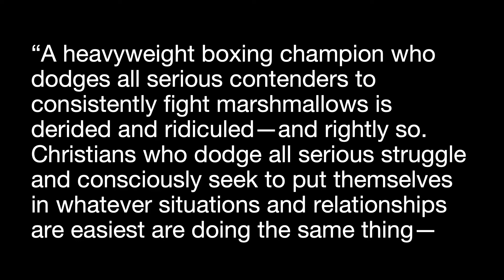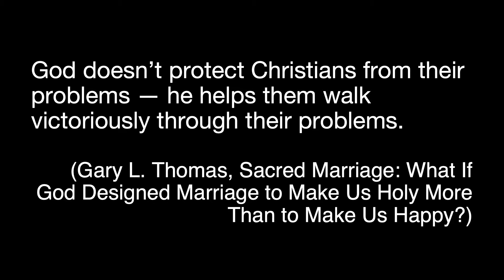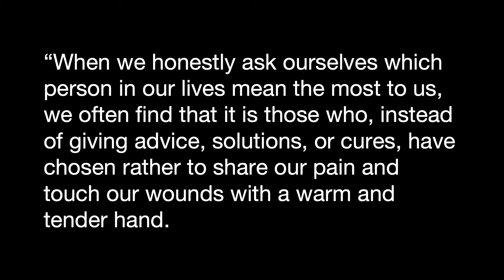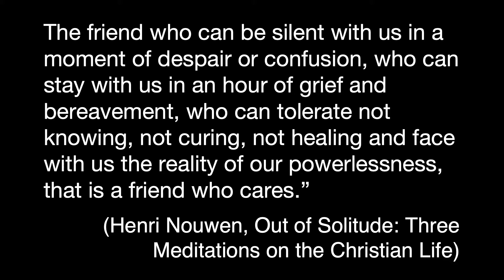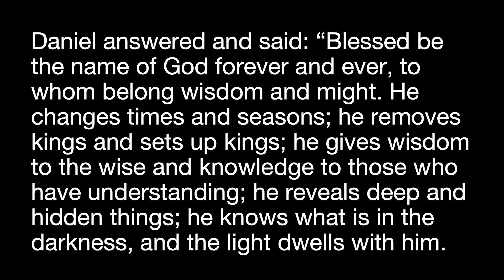A Hospital Chaplain Looks at Daniel 2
How does the book of Daniel still relate to today and our lives? Sacred history, sacred friendships. A man who went from pastor, to hospital chaplain, to pastor again looks back on his life comparing it to Daniel chapter 2.

Daniel 2:20-23